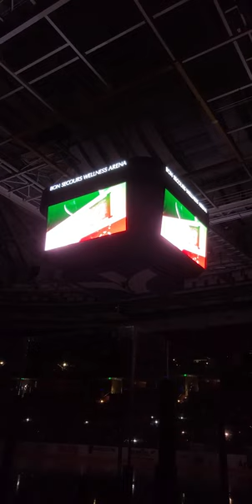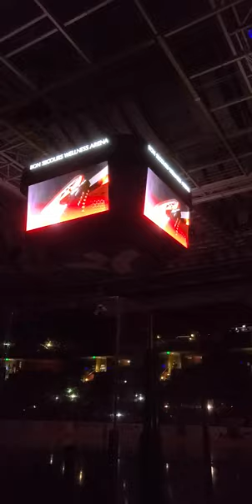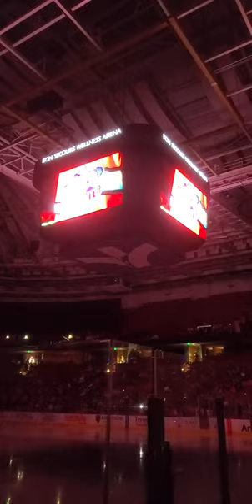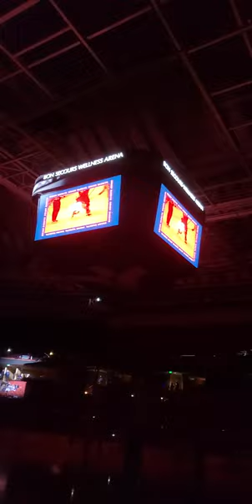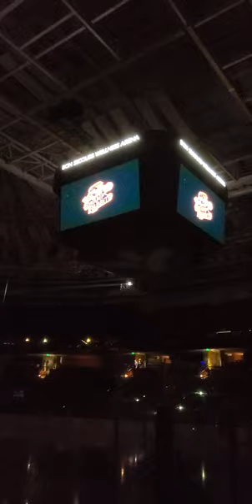Greenville Swamp Rabbits Teddy Bear Toss Night pregame intro vs. South Carolina Stingrays